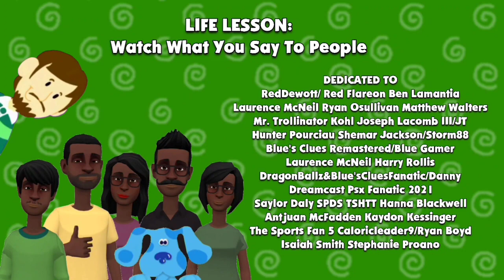Tyrone's Sister Makes A Piano Fall On Tyrone/Grounded